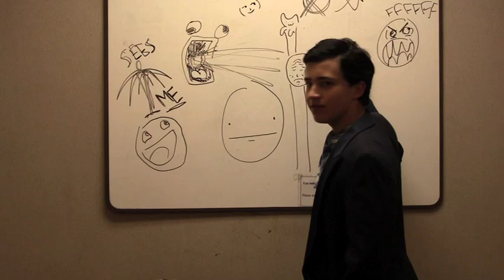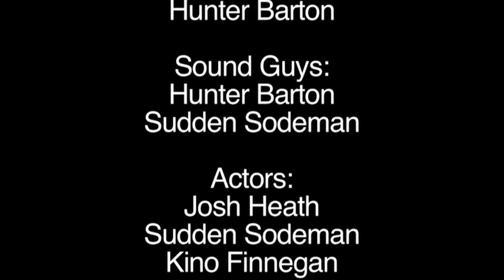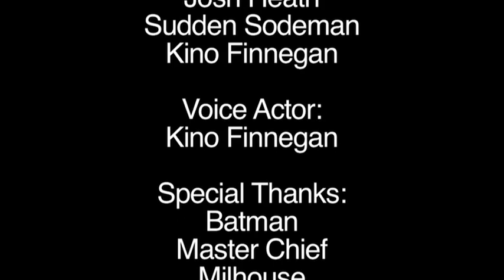Meme PSA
Kino Finnegan, Hunter Barton, and Sudden Sodeman produce a public service announcement about the downside of the over-saturation of internet memes.